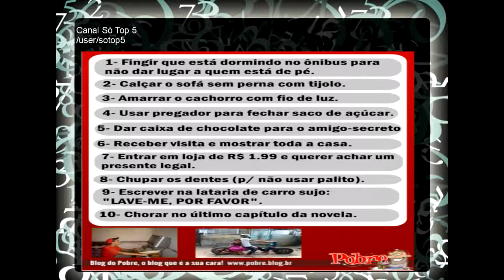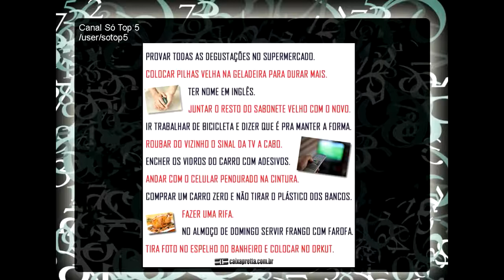Coisas engraçadas que só pobres fazem Engraçado